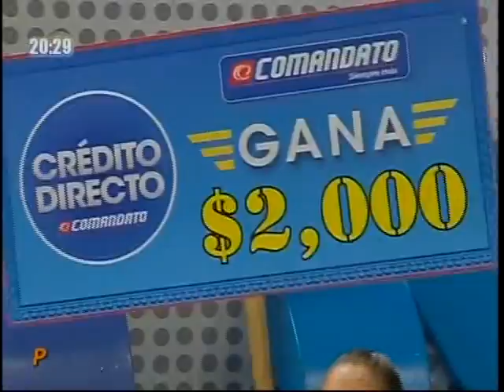Combate RTS Ecuador - Careca,Layla- Ana Paula,Juan│09/07/14 (Parte 3,1)